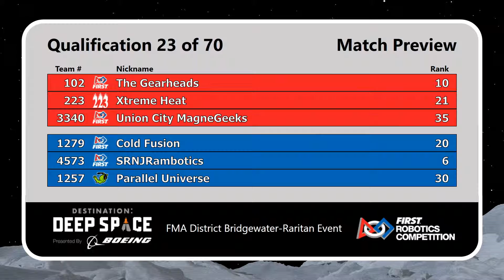2019 FMA District Bridgewater-Raritan Event - Qualification Match 22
Footage of the 2019 FMA District Bridgewater-Raritan Event Event is courtesy of FIRST Mid-Atlantic.